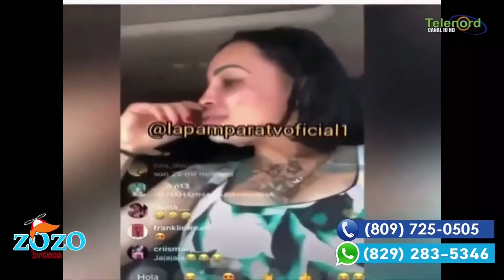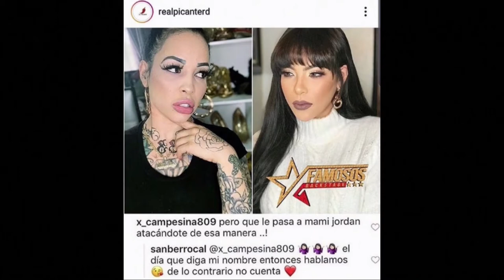Mami Jordan va acompañar a Yomel con el caso de Sandra ?